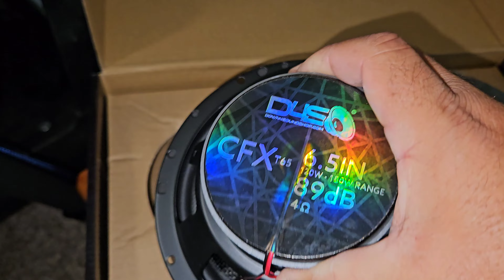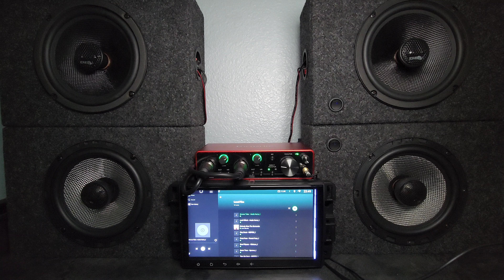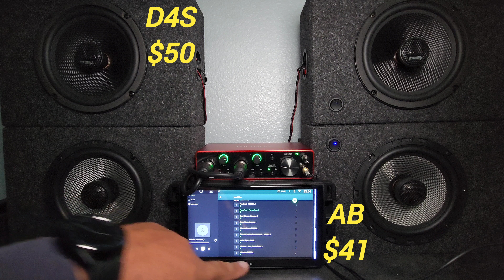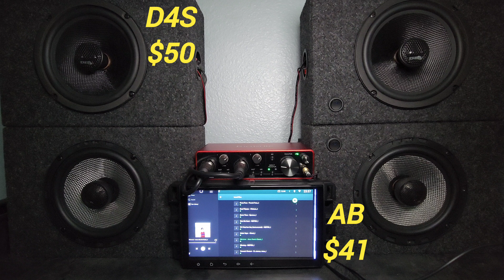(DOWN4SOUND CFXT65 VS AMERICAN BASS SQ6.5) Speaker comparison Part 2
(-NEW-) American Bass SQ6.5 6.5 Inch Speaker 160 Watts 2 Way